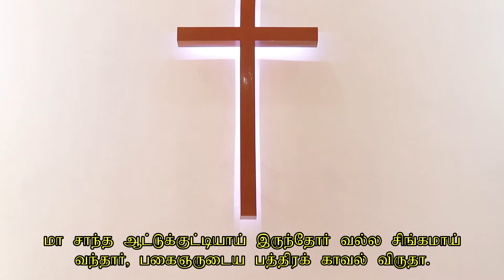Nalla Jeyam_Hymnal Video Song# 07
Hymnal Video Song# 07_TELC Arulnathar Church